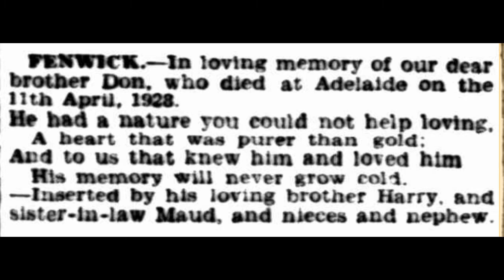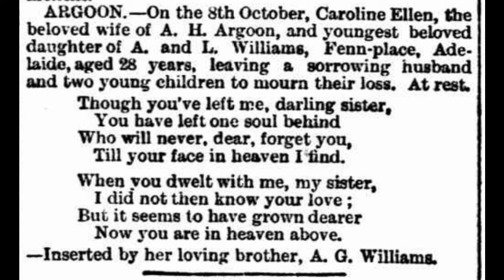Grieving 1920 In Memoriam Remembering the Past. Death, In Memoriam Old Notices In Verse